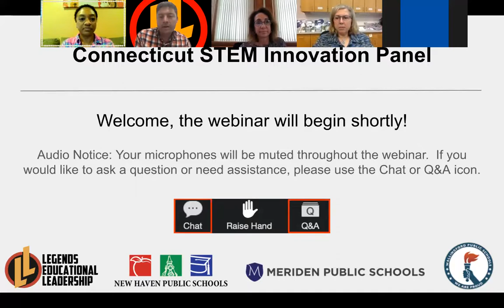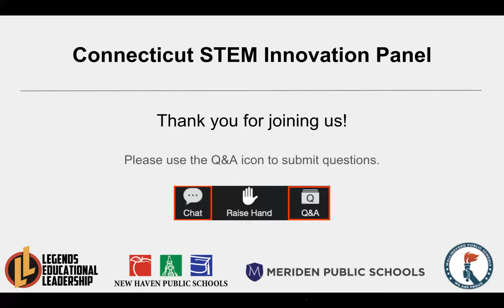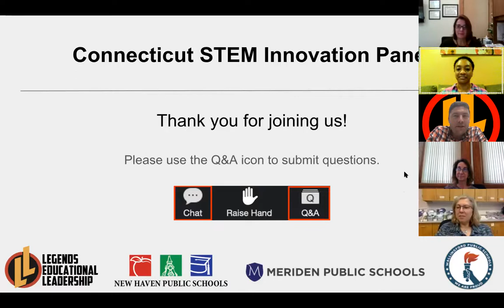Connecticut STEM Innovation Panel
District leaders from Wallingford Public Schools, Meriden Public Schools, and New Haven Public Schools led a panel discussion on impactful STEM education strategies and best practices during the COVID crisis. The session was curated for district and school leaders in math, science, and STEM in Connecticut.

The panel consisted of:
Barbara Haeffner, Director of Teaching and Innovation, Meriden Public Schools
Susan O. Moore, Supervisor of Blended Learning, Meriden Public Schools
Kate O’Donnell, Science and Technology Curriculum Coordinator, Wallingford Public Schools
Karen Lorde,  Math Instructional Coach, New Haven Public Schools
Moderator: Aryah Fradkin, Co-Founder, Legends of Learning